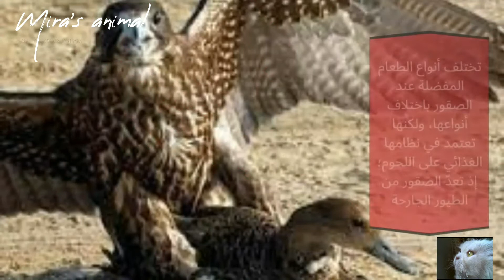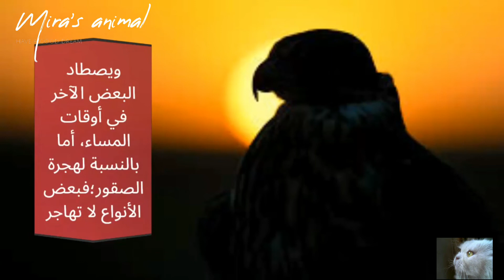معلومات عن الصقر وكيف يحافظ على التوازن البيئي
١٠ حقائق مذهلة عن الصقور 🦅,معلومات عن الصقور حقائق غريبة قد تسمعها لأول مرة في عالم الصقور,الفرق بين الصقر والنسر والعقاب | الحيوانات والحياة البرية,الصقر الحر أغلى انواع الصقور و أفضلها / ماهو السر ؟,صيد الصقور و الشاهين / أخطاء قاتلة أثناء صيد الصقور,ماذا تعرف عن الصقور وأنواعها | الحيوانات والحياة البرية,معلومات عن الصقر,تعلم كيف تعرف الصقور في السماء من اول نظرة |وكيف تميز بين صقر الحر وصقر الشاهين وتصبح محترف وخبير,10 حقائق مذهلة وومتعة لا تعرفها عن الصقور,هذا ما يحدث عندما يجوع النسور (اخطر هجمات النسر فى العالم),ما لا تعرفه عن الصقر والصقارين | معلومات غريبة,أفضل طرق الصيد المثالية لاصطياد (الصقر شاهين),صقر يجيب العيد بقوه مع ركز ابيك ولاخير تبرر موقفها شاهد الفيديو 🆕,بعد مصارحة صقر ركز ابيك تخرج من القست شاهد السبب🆕,كيف تلتقط النسور القاتلة الذئاب؟ - القبض على هجمات النسر على الكاميرا,أسهل طريقة لصيد الصقور والطيور بقفص حماية لمروحه,إلزم - 2,ايهما اسرع.. الفهد الصياد علي الارض ام الصقر الشاهين في السماء؟ | الحيوانات والحياة البرية,برنامج الطرح,ازاي تصطاد صقر العقاب 😮 ميين بيحب الصيد Cris Elmasry,معلومات وحقائق مدهشه عن الصقور ستصدمك,فقط للمبتدْين خبرة 1% فى الصقور وكلام بسيط عن تجربه تربيه صقر اسبوع,قراند 5 : اصعب باركور في وسط المياه 🤣مستحيل تقدر تكسب بسهولة مع سوبر تامر 😥,محاكي التكسير : جربت ادمر ساحة العربيات بالكامل بداخل المفرمة 😂المصري لما يسوق ✨,أنواع الصقور ومواطنها الأصليه/وثائقي رائع عن الصقور وأنواعها/Types of hawks,شاهد الشاهين، أسرع كائن على الأرض الصاروخ الحي وهو يقوم بصيد فرائسه مشهد لا يصدق,معلومات عن الصقر,شاهد الشاهين، أسرع كائن على الأرض وهو يقوم بصيد فرائسه,اهم المعلومات عن صقر الشاهين,معلومات عن الصقر للاطفال,صنعت مصيدة لصيد الصقور ولكنها اصطادت كائن غريب 😯، مغامرة صيد الصقور الشرياص كاملة 😍,لن تصدق الدروس التي يمكن تعلمها من النسور - حكمة النسر,عندما تهجم الطيور الجارحة - شاهد ماذا يمكن ان يفعله النسر والصقر والشاهين,ما الفرق بين الصقر والنسر ( عقاب رخماء ) ؟ وايهما اسرع ؟,
صقر الجير اضخم انواع الصقور / مواصفاته و ميزاته,صراع الصقور مع الثعالب المفترسة ! Eagles vs Fox,هل تعلم لماذا ينتحر النسر بهذه الطريقة الغريبة؟ سبحان الله,,عندما يكون النسر جائع لا يعرف المستحيل,عندما يتوحش الصقر الجارح !! مشاهد لا تصدق؟!!,أغرب أنواع الصقور و كواليس عالم الصحراء لأول مرة في ستوديو واحد من الناس مع عمرو الليثي,تم التخلي عن النسر بمجرد ولادته .. ولكن الصبي علمه الطيران (Brothers Of The Wind),أسرع طريقة لصيد الصقور .ونصائح مهمة للطواريح اثناء صيد الصقور بالتوقيت الصحيح,بيع أغلى صقر شاهين في العالم بمزاد في السعودية,طرح شاهين بحري وفرحه هستيرية هههه لصياد,اكبر النسور في العالم ... لن تصدق انها موجودة بالفعل.!؟,هجرة الصقور .أوقتها وطريق عبورها وأسباب هجرتها,الشاهين الحر 🐧 أقوى وأسرع طائر بالعالم ؟!!,لحظة يتمناها الملايين حول العالم لحظة طرح صقر حر من النوادر بحجم العقاب ماشاء الله 4/9/2021 منغوليا,أغلى صقر في العالم,10 معلومات لم تكن تعرفها عن النسر ؟,سوق الجمعه بالسيده عائشه و اسعار الصقور و التماسيح و العصافير و الغربان و الخفافيش و اسماك الزينه,معلومات عن الصقر (الطير الهجين)..,اذا انت مبتدى في تربية الصقور تعال شوف كيف تشتري صقر مطوع المطوع,أغرب معلومات عن صقر الشاهين حقائق مذهله للغايه عن الصقر شاهين شاهد ولن تندم,اب يدفـ ــن ابنه واخوه بأديه بعد 6 ايام في صحراء الضبعه.. قصة صياد الصقور بمطروح ادعولهم بالرحمه .,مواصفات الصقر الشاهين (لقاء البطل / عبد الله زيد العقيلى عن تربية الصقور 2),فيديو يحتوي على معلومات جديدة عن الصقر,إشترينا اكبر عدد من الصقور للتربية فى البيت وهانقوللكم منين وبكام ؟ وازاى تدرب الصقور وتنتج منها !,معلومه عن الصقر اذا غضب يموت من القهر😳,كل ماتريد معرفته عن صقر الحر شكله معلوماته ألوانه مطوع المطوع,النسر | بطل الطبيعة الغير تقليدي,ماذا تفعل الصقور عندما تصل لسن الـ40 ولماذا يفضل العرب الصقر شاهين؟ معلومات مدهشة تُعرض لأول مرة!